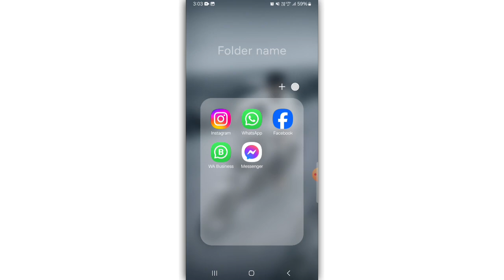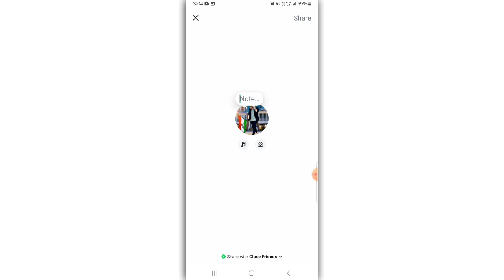Instagram note setting kaise kare ? how to note setting in Instagram ?